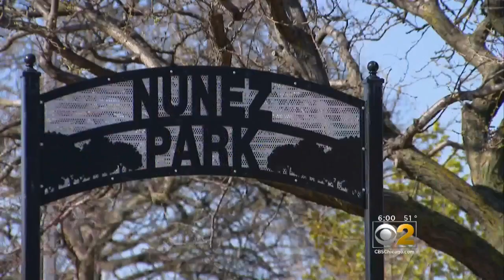Teenager Charged In Death Of 11-Year-Old In East Chicago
A 17-year-old boy has been charged in the shooting death of an 11-year-old in an East Chicago, Ind., park. CBS 2's Jeremy Ross reports.